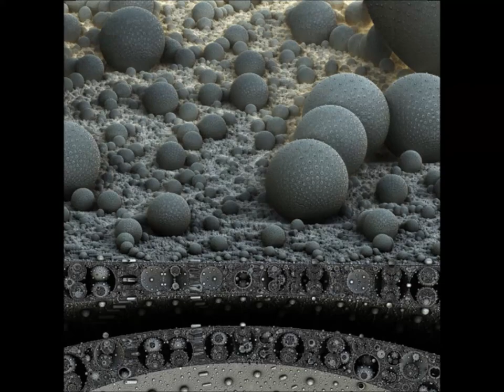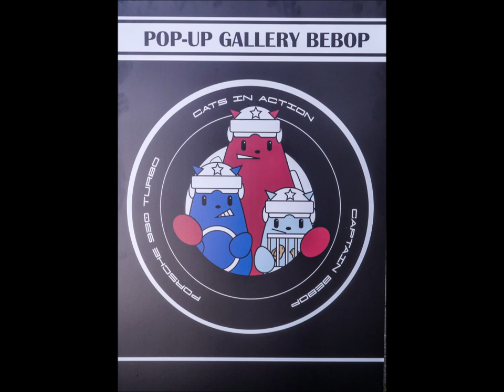Kunst in Knokke-Heist - een impressie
Kunst en Knokke-Heist,
dé ideale combinatie.
ART Knokke-Heist is een open galerieweekend met als doel kunst toegankelijk
te maken voor iedereen. Aspirant of ervaren kunstkenner. De galeriehouders
ontvangen je met open armen. Geen vraag is hen teveel. Kunst in Knokke-Heist
wordt zo extra in de schijnwerpers geplaatst. Maar kunstliefhebbers en
kunstkopers genieten gans het jaar door van een artistieke beleving. Niet alleen
in één van de meer dan 80 kunstgaleries. Ook in de openbare ruimtes valt er op
artistiek vlak heel wat te beleven. Het kunstpatrimonium breidt dan ook jaarlijks
uit. Stadsbeelden en strandkunstwerken verrassen op onverwachte locaties.
Groet elke dag eb en vloed met Folon, tuur mee met de Socorristas over de duinen
naar de zee of flaneer langs 'de haas' van Flanagan bij ondergaande zon.
Tijdens het vernissageweekend staan opnieuw heel wat bijzondere kunstwerken
en creaties in de schijnwerpers en dit bij maar liefst 52 deelnemende galeries.
Ontdek en geniet.
Hier is een selectie werken van 9 galeries.

Art-gallery be
Zeedijk-Knokke 644
8300 Knokke-Heist
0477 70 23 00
art-gallery.be

Galerie713
Zeedijk-Het Zoute 713
8300 Knokke-Heist
galerie713.be

De mijlpaal
Zeedijk-Het Zoute 816
8300 Knokke-Heist

Art Center HOres
Zeedijk-Knokke 697 C
8300 Knokke-Heist
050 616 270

Svenson Art Galerie
Zeedijk Knokke 680, 8300 Knokke
T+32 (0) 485/ 02 02 50

Axel Pairon Gallery
Zeedijk 729
8300 Knokke-Het Zoute

Mimimal art sculptures
Galerie Ronny van de Velde
Zeedijk 759
B-8300 Knokke-Zoute
T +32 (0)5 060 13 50

Pop-Up Planet Bebop
Zeedijk-Het Zoute 766
8300 Knokke-Heist

Absolute Art Gallery Knokke
Zeedijk 806
B-8300 Knokke
​T. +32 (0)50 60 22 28